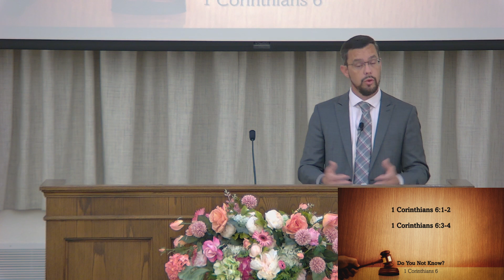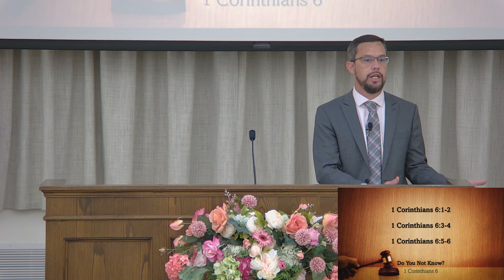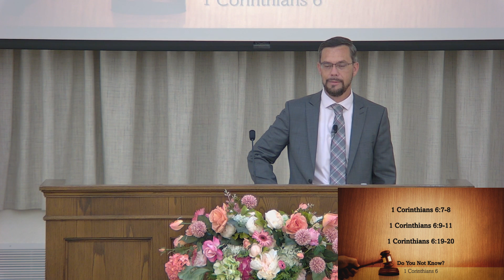Do You Not Know?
Title: Do You Not Know?
Speaker: Danny Simmons